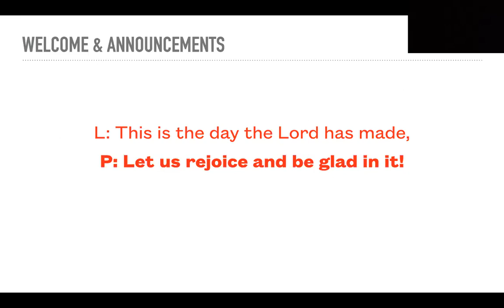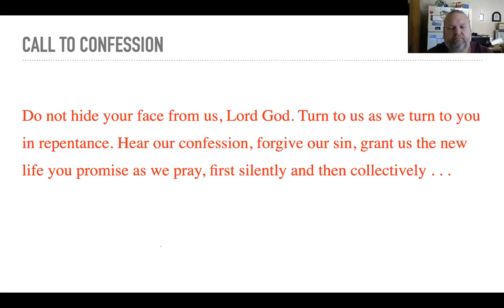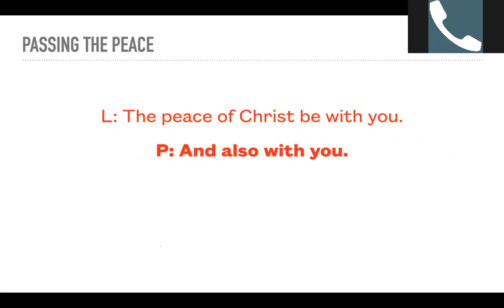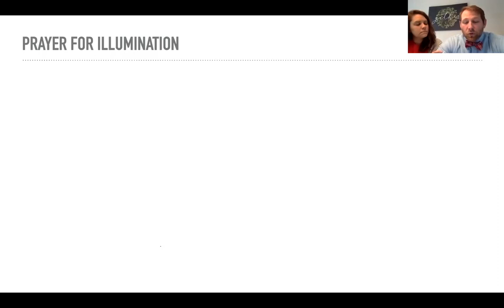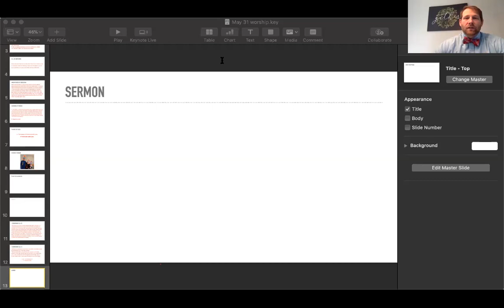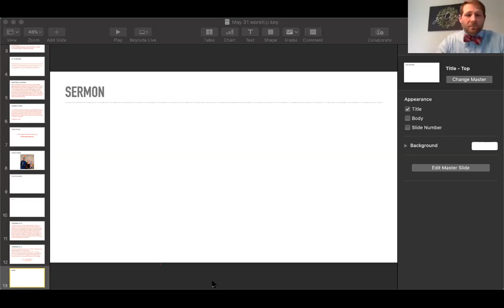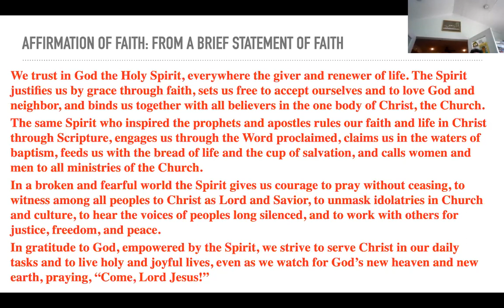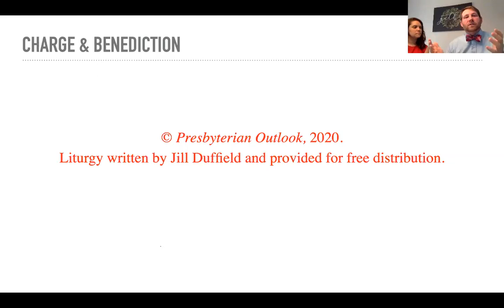May 31, 2020 Pentecost worship